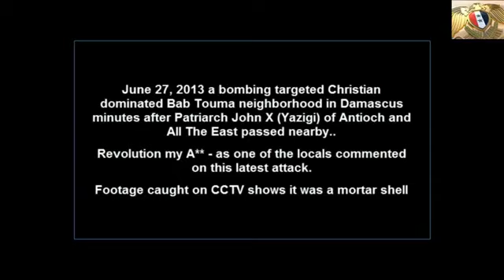Syria Bab Touma Bombing Targets Christian Patriarch John X Yazigi) of Antioch and All The East